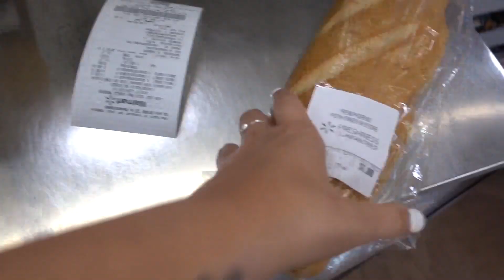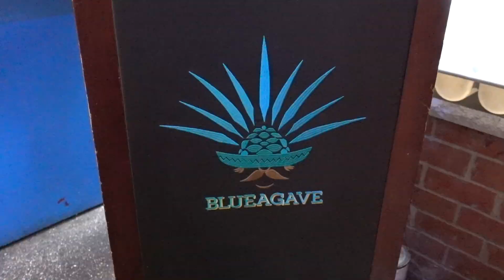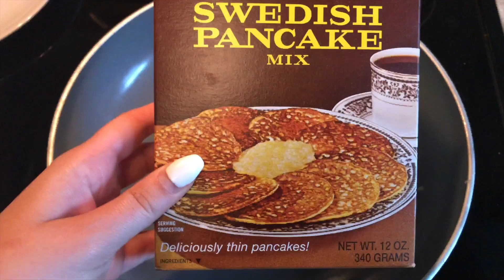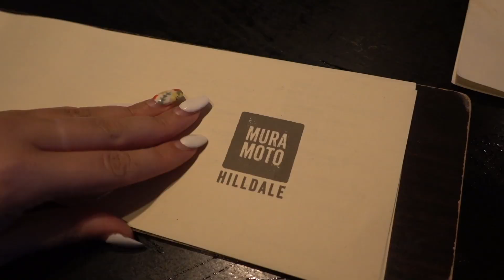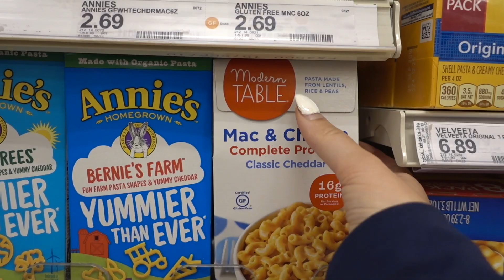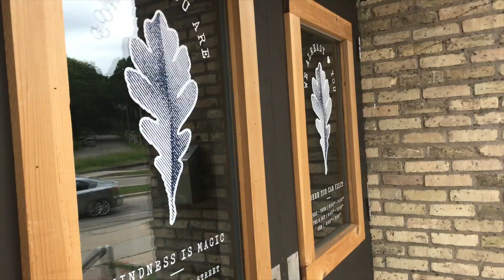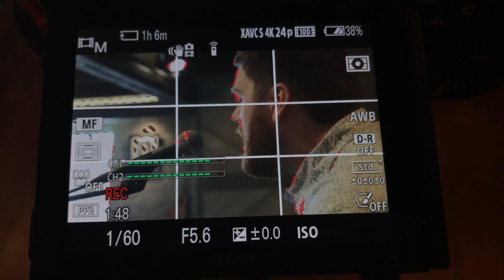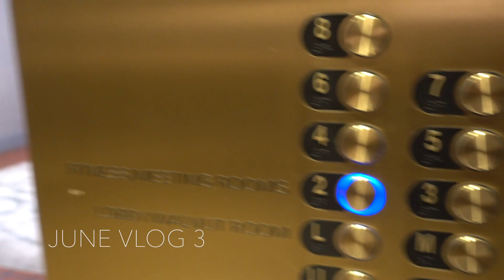🎤 I GET MY OWN PRIVATE CONCERT PT. 1 😱 JUNE VLOG 2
I hope you guys love this video about my NEW VLOG!!! 💗
TUNE IN TOMORROW for the next portion!

COMING SOON... Fashion Nova haul, Hot Miami Styles haul,more Vlogs and MY NEW HAIR 😊

 you all are the BEST I love you all SOOOO MUCH! lets Reach 200k!!! :) xoxo

+ follow my everyday adventures on snapchat - "Emmybrenn3264" if you want to see what I'm doing. right now.

💌 WANNA SEND SOMETHING?!?! 📦 Filming a mail time soon!

820 W Wingra Drive #259122